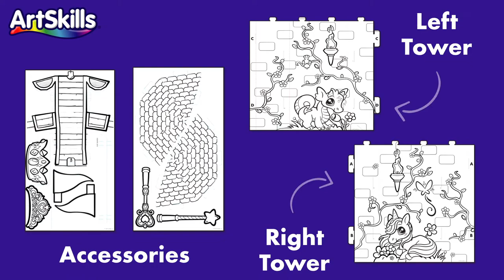ArtSkills Color Your Own - Enchanted Castle Assembly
The color your own Enchanted Castle is the perfect activity! This corrugate playhouse is easy to put together and will provide your children will hours of coloring and play! After the castle is colored, they can rule their kingdom with all of the amazing included accessories.